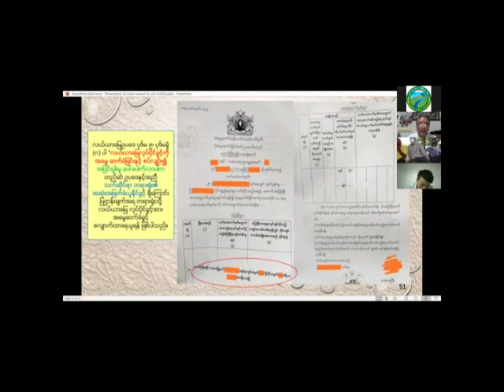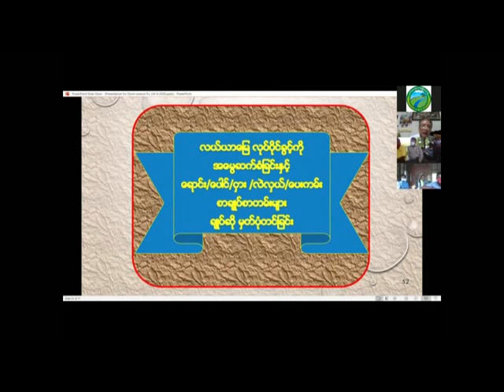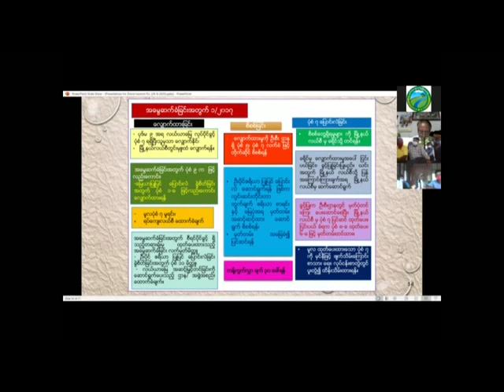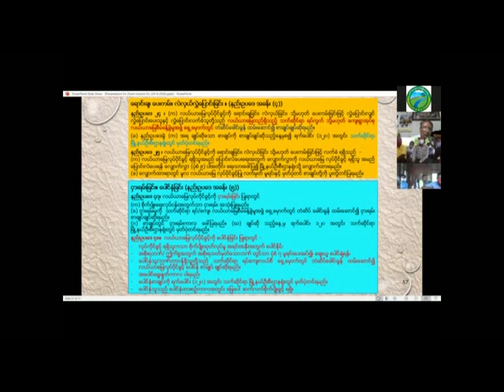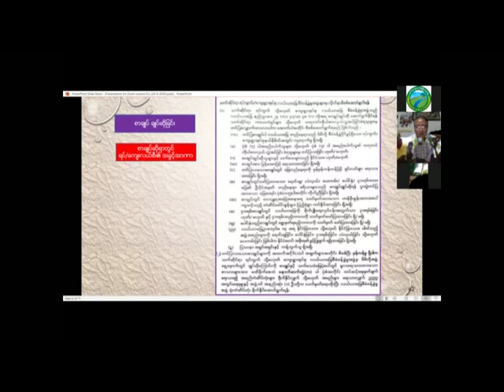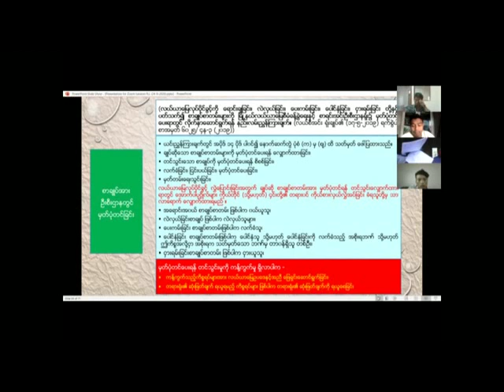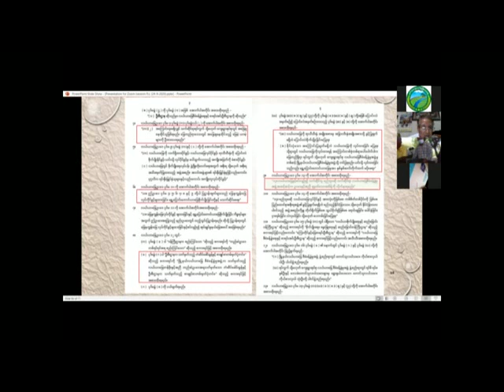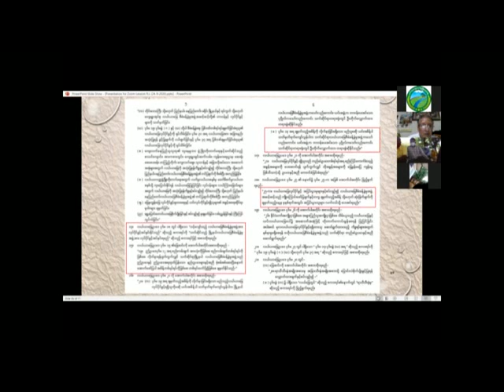20200924 U Zaw Min Land Law 004 mpeg4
၂၄. ၉. ၂၀၂၀ ရက်နေ့ (Online Zoom Training) သင်တန်း၌ လယ်ယာကိစ္စများလိုက်ပါဆောင်ရွက်နေသော တောင်သူလယ်သမားခေါင်းဆောင်များကို ဦးဇော်မင်း (နတ်မောက်)မှ လယ်ယာမြေဥပဒေအရလုပ်ပိုင်ခွင့် အသုံးပြုခွင့်နှင့် လယ်ယာမြေလုပ်ပိုင်ခွင့်အားလွှဲပြောင်းမှုဆိုင်ရာကိစ္စရပ်များကိုဆွေးနွေးဟောပြော ၄